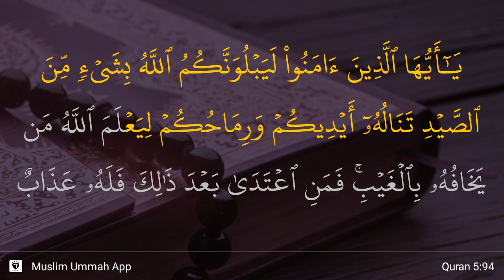Al-Ma'idah ayat 94